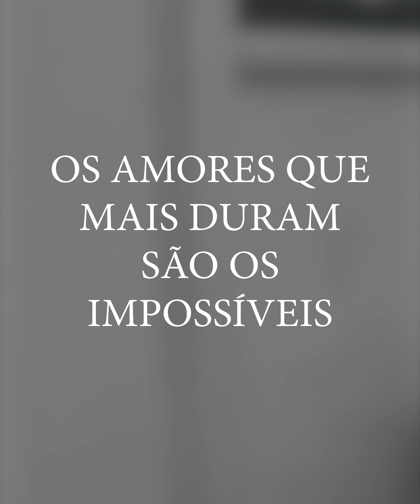Milionário se apaixonou por ela sem planejar ❤️😭😭